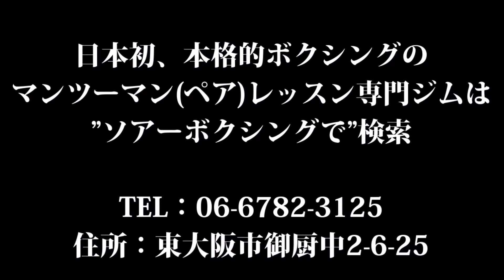女性にもストレス解消にいいボクシング。大阪のソアーボクシング